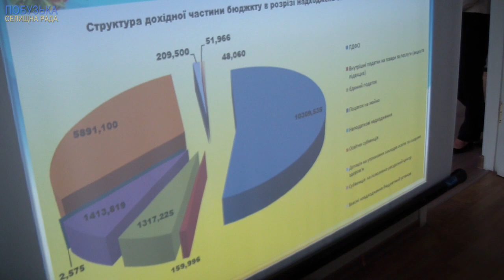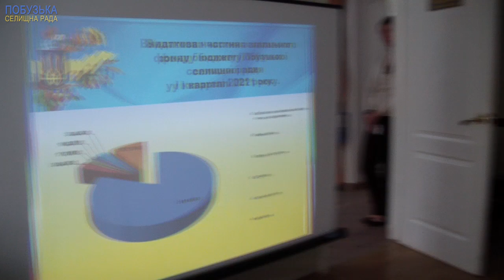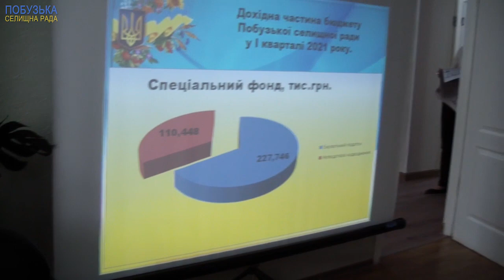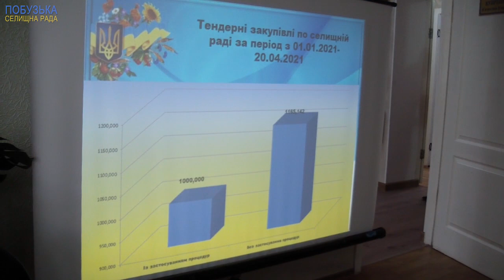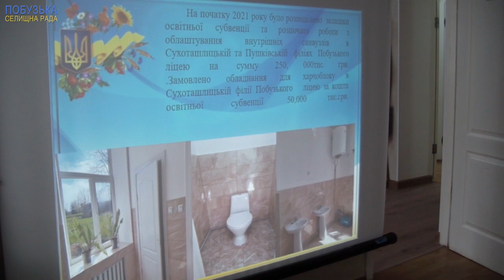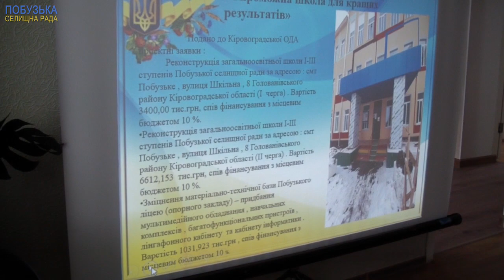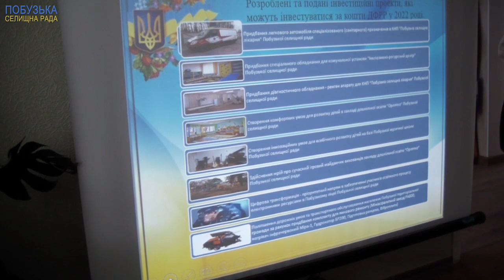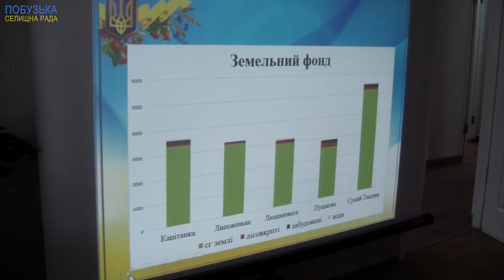16 сесія Побузької Селищної Ради восьмого скликання (15.06.2021)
Сесія є основною організаційно-правовою формою роботи сільських, селищних, міських, районних, обласних, районних у місті рад. Сесія — це сукупність пленарних засідань ради, а також засідань її постійних комісій. Відповідно до ст. 46 Закону "Про місцеве самоврядування в Україні", перша сесія новообраної сільської, селищної, міської, районної у місті ради скликається відповідною територіальною виборчою комісією не пізніш як через місяць після обрання ради у правомочному складі. Відкриває і веде сесію голова цієї виборчої комісії. Він інформує раду про підсумки виборів депутатів і сільського, селищного, міського голови і визнання їх повноважень.